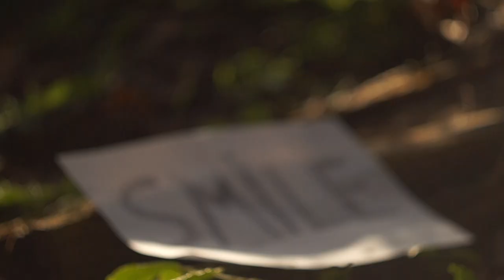IK - One-armed beauty [official music video]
Lyrics:

We lost our smiles
We lost our sleep
We lost ourselves in thoughts so breaking deep

The window’s always open
They say it’s time to live
But where?

One-armed beauty
And her dog
Walking through the park
She couldn’t help but laugh
when they killed her mom

The smell of a corpse
Little-little paws

She leaves a trail of blood
On winter grass

It’s easy to decide
At least you never died
A house? Rebuild

One-armed beauty
And her dog

And her dog
Walking in the fog
When they took her arm

We are the lost generation
We had no time to choose

The room is filling up with things
I know I'll never need again…

Directed by Timur Dorokhov and Ivan Kryzhanivskyi

Camera: Timur Dorokhov

Editing: Ivan Kryzhanivskyi

Assistance: Boxuan Mao